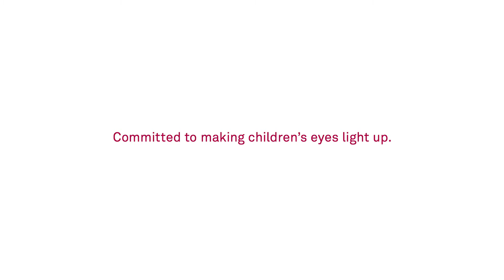FCB Zürich - Helsana - Stiftung Theodora - Aktionsfilm - English UT - 2016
Client Service Director: Mark Becher
Creative Director Art: Marcin Baba
Creative Director Copy: Andi Lusti